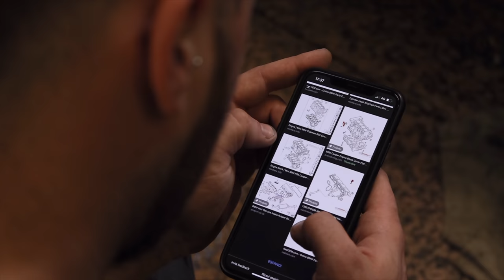VOLUMETRICO REVISIONATO: METTO IN MOTO E RAGLIA COME UN ASINO 😤il problema è davvero quello?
HO REVISIONATO IL VOLUMETRICO: MONTAGGIO E MESSA IN MOTO.
NON C'E DUE SENZA TRE. OVVIAMENTE PROBLEMI A NON FINIRE . FASI CONCITATE, GUARDA TUTTO L'EPISODIO 1 DEL MONTAGGIO DEL COMPRESSORE VOLUMETRICO EATON M45. IL PROBLEMA E' VERAMENTE UNA PERDITA NELL' IMPIANTO?